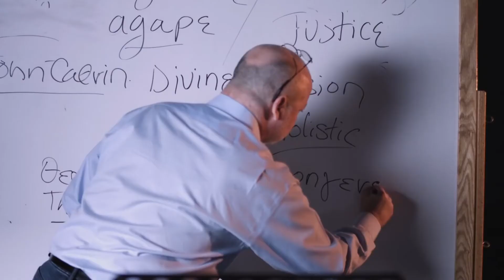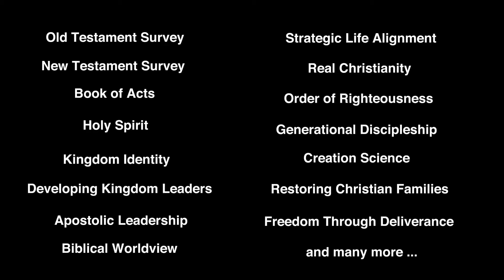CFNI x NCCB Promo